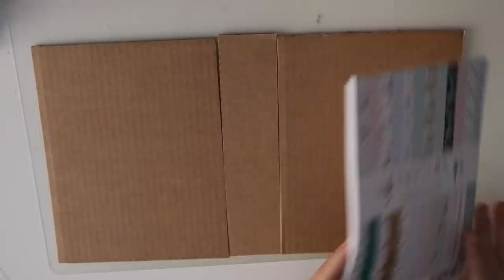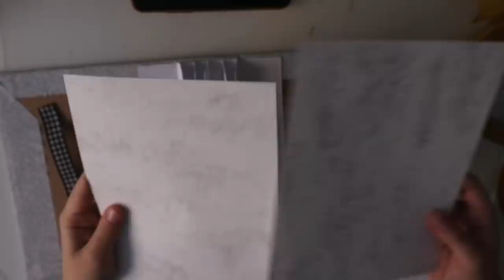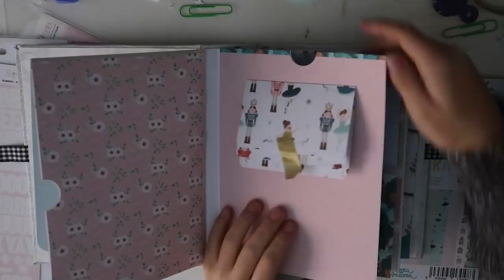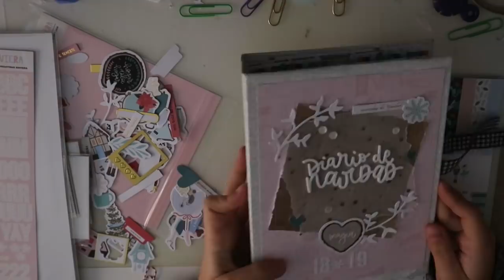Tutorial diario de Navidad. December daily 2018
Espero que os haya gustado mucho este tutorial! os dejo el link directo a la tienda para que entréis a curiosear todas las boniteces que tienen!

-Papel de acuarela:

-Papel para rotuladores al alcohol:

-Rotuladores Copic A:

-Acuarelas Kuretake:

-Cinta de doble cara:

-Pegamento Nuvo delux:

-Pegamento Tombow Mono aqua:

-Cizalla y plegadera We R Memory keepers:

-Corner Chamber Azul:

-Crop a dile rosa:

-Punch board We R memory keepers (herramienta de hacer sobres):

-Kit Big shot:

-Kit herramientas básicas We R:

-Herramientas all in one  We R:

🎥 EQUIPO DE GRABACIÓN:
-Iphone 11:

-Macbook pro Apple:

-Trípode  de ventosas:

-Trípode flexible:

-Cámara Canon Eos M100:

👉🏻Recuerda:
Un Besado!